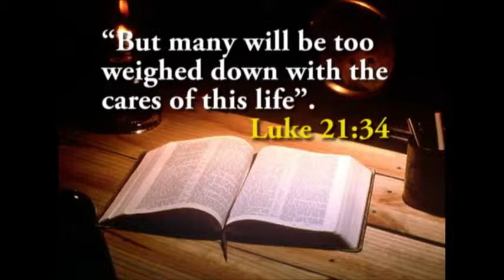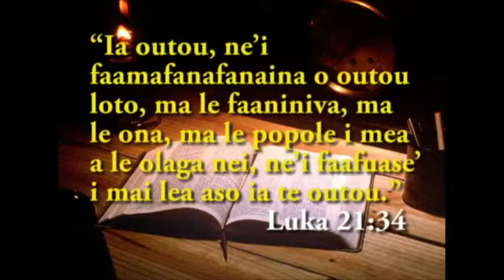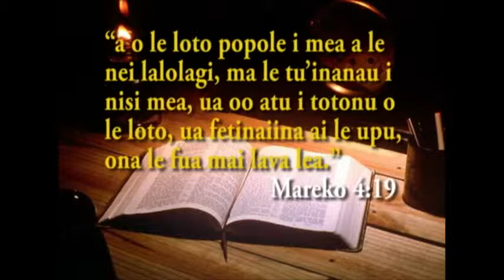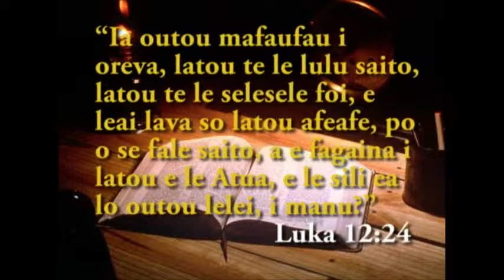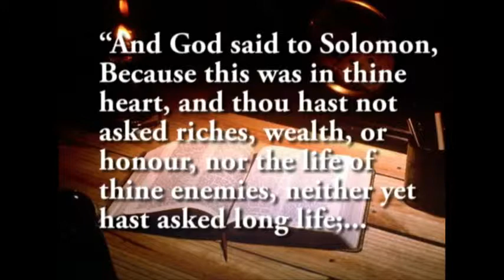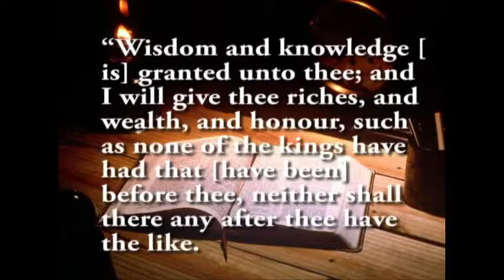How to know the True Higher Education Part 2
This is part two (2) of a three part series recently aired in American Samoa, Moana Television Channel 7, on the topic "True Higher Education."  It is a positive spiritual message aimed at the youth, specifically the graduating class in American Samoa, or any young adult anywhere in the world who seek "True Higher Education."  May God Bless.

failauga p. anoa'i